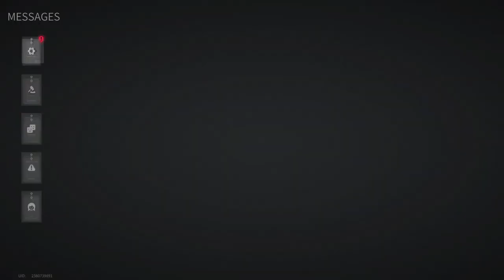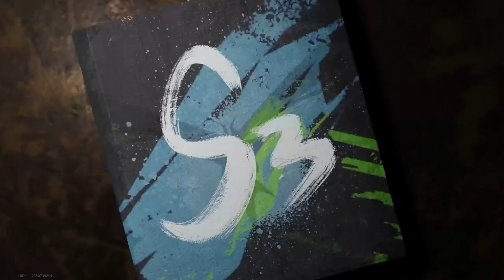Lost Light 2022 - It's Just Tin! Brutal Meat Grinder! | Day 31 | Gameplay ( NoCommentary )#145